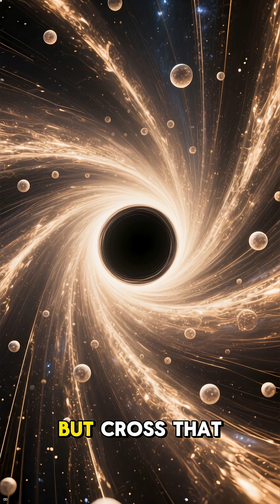The Point of No Return